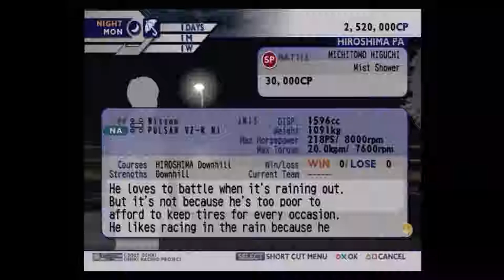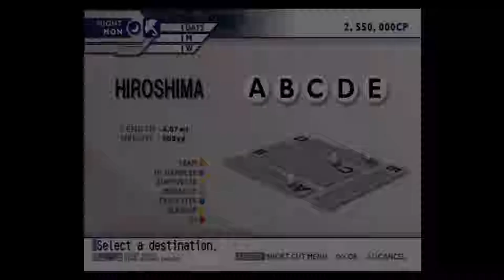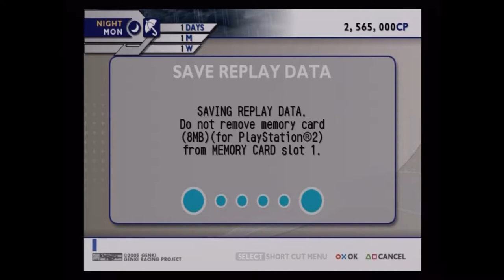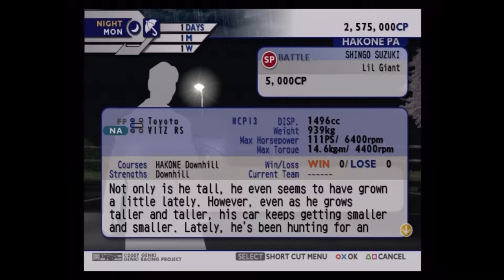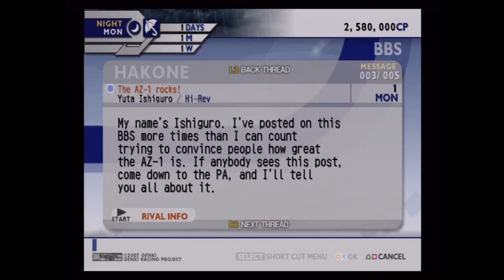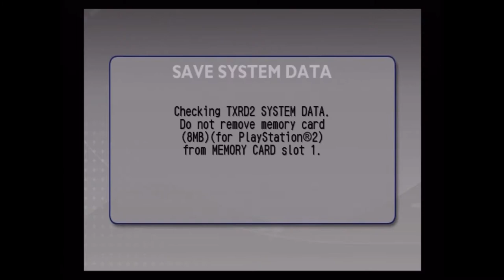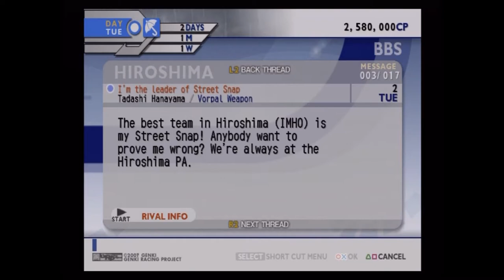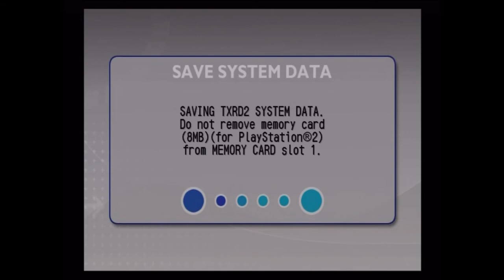[Let's Play] [Kaido Racer 2] [Part 5 - Fan Suggestions]